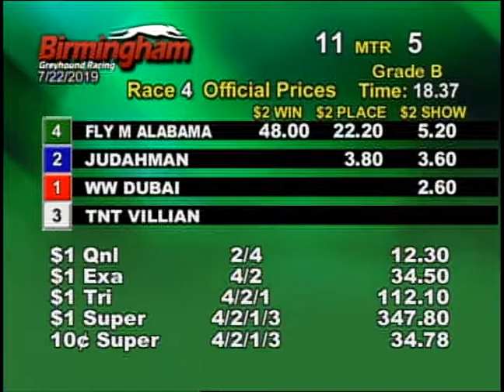07/22/19 Afternoon Race #4